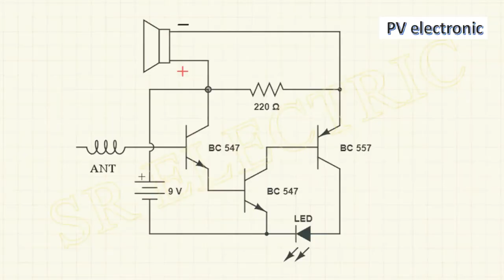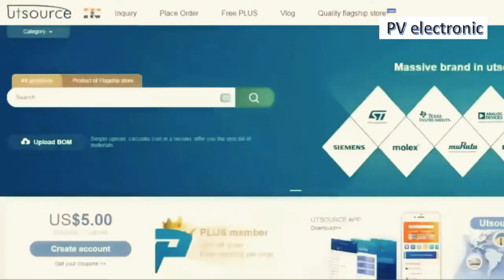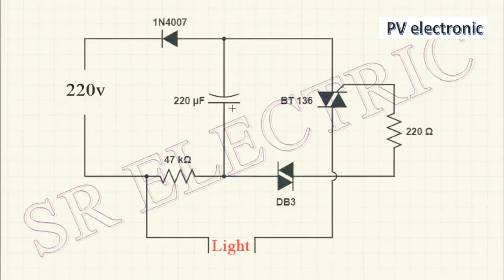Top 5 Electronics Projects